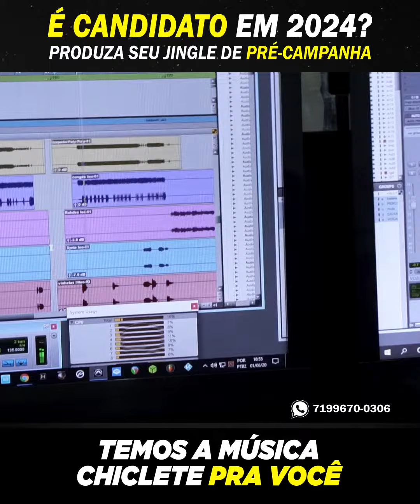Jingle Politico 2024 - Prefeito(a) - Vereador(a) - Eleição - Marketing Eleitoral - Campanha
Acesse o site agora e coloque a sua marca pra decolar